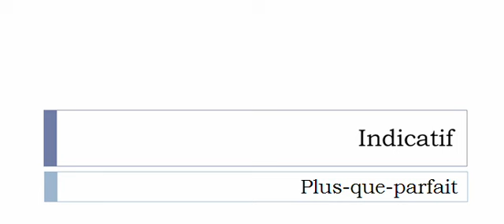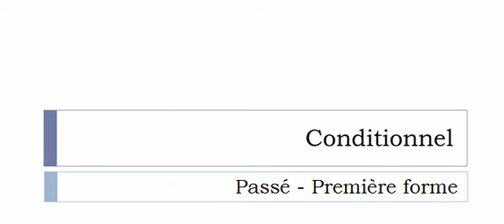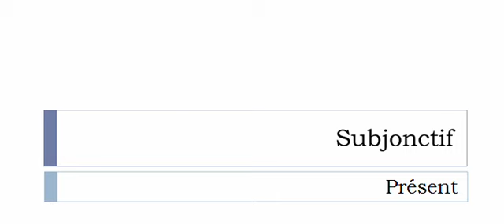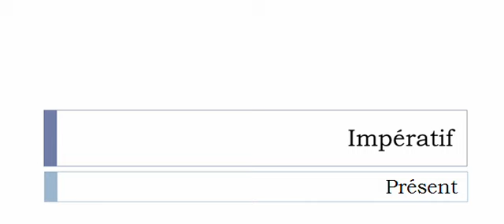Aprender francês = Conjugação = Bossuer